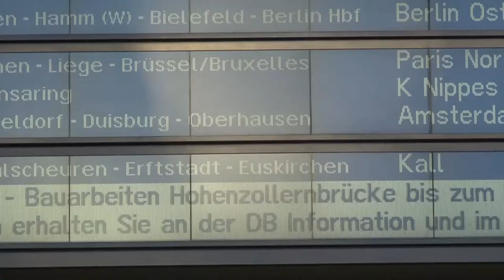Investitionsstau in Deutschland? Ein Bericht über die Hohenzollernbrücke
In Deutschland besteht ein großer Investitionsbedarf am Straßen- und Schienennetz. Auch die Hohenzollern-Brücke in Köln wird saniert. Laura Marsch hat sich auf der Baustelle umgesehen.